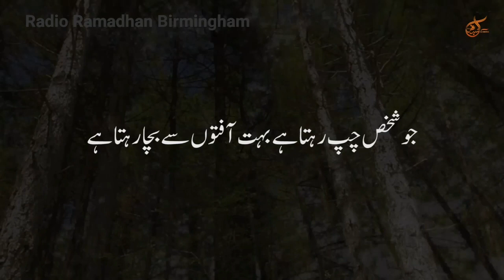Jumma Mubarak |Hadees| Urdu| Ramadhan radio Birmingham |Asian air radio Bradford |Waheed gull